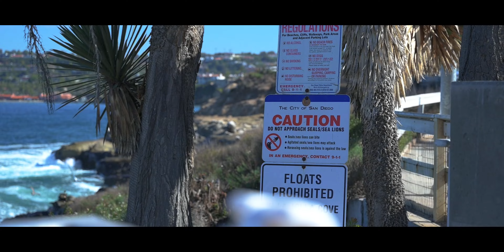Once a Special Place…Now Stolen?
In the Pacific shores of La Jolla lies a pool once built as a safe place for children to swim in.  Over the years, this has become the home of an unexpected guest.  Which leads to the question, is this Ocean Pool Sacred.